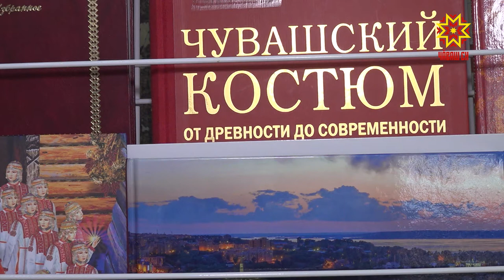Конкурс «Управленческая команда» продолжает принимать заявки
Конкурс «Управленческая команда» продолжает принимать заявки: лидеров и будущих руководителей ждут до 24 июля включительно. Наш корреспондент Анна Цинтовская поговорила с финалисткой прошлого года и призналась, что и сама хотела бы попробовать свои силы в конкурсе.